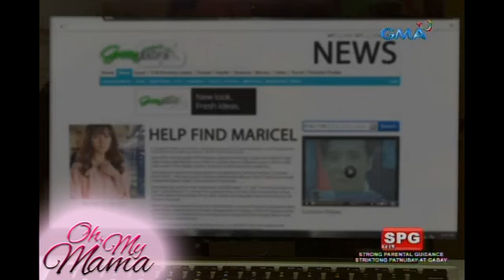Oh, My Mama!: What matters most for Zach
Aired (November 15, 2016): Hindi pa rin sumusuko si Zach na mahanap si Maricel, kahit pa nagiging magulo na ang buhay niya.

Watch ‘Oh, My Mama!’ weekdays on GMA Afternoon Prime after Eat Bulaga, starring Inah De Belen, Jake Vargas, Ash Ortega, and Jeric Gonzales. Also included in the cast are Mariel Pamintuan, Gladys Reyes, Ryan Eigenmann, Epi Quizon, Francine Prieto, Yul Servo, Eunice Lagusan, Arthur Solinap, Jenny Miller, Phytos Ramirez, David Remo, Bryce Eusebio, Jhiz Deocareza, Sofia Pablo, and Teri Malvar.